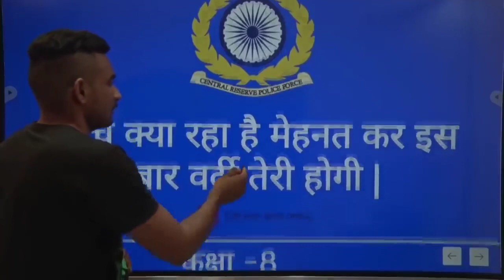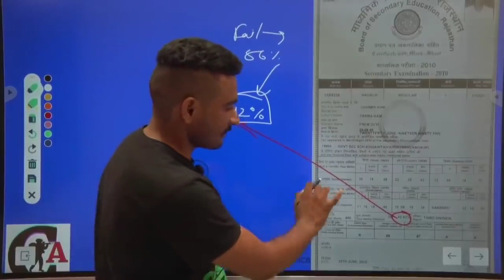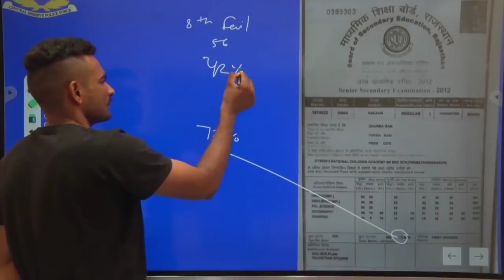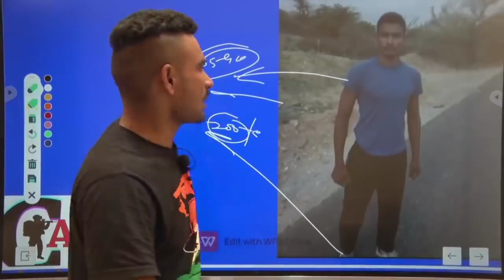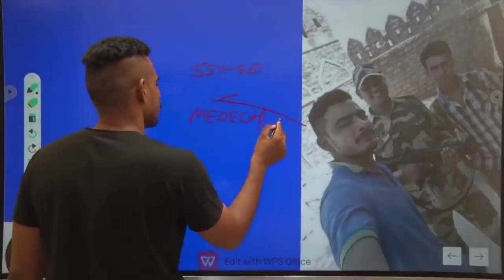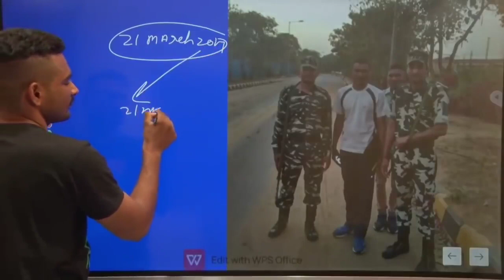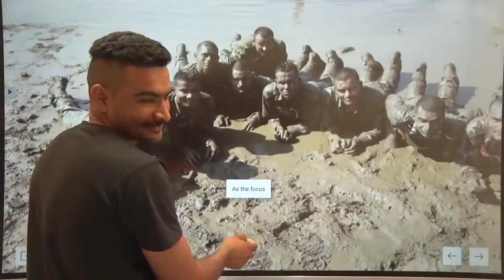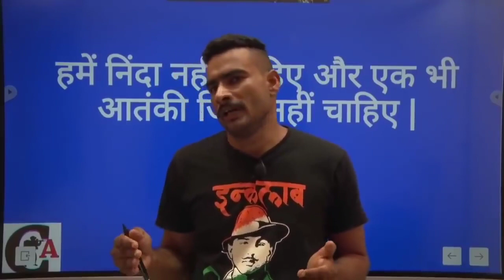पानी पूरी का ठेला चलाने वाला इतना बड़ा star है लोगों के पिछवाड़े में आग लगा रखी है